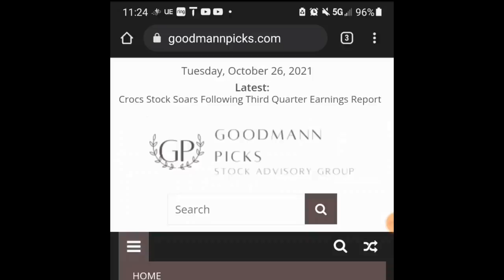WHISPERING TO MYSELF THE ENTIRE VIDEO PRANK + SAUSAGE RICE CUCUMBER MUKBANG PRANK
3-10TB of earth balance or butter (Depends on how much you want to use)
Next add Wet Ingredients
2tsp White vinegar
1Tb Worchestershire sauce
1/4 cup of beer (optional)
2  lemons fully juiced (citrus juicer recommended)
1 Large lime fully juiced

1/2 TB Hot slap ya mama seasoning
1 TB Lemon pepper (Chef merito is the best ever) add a little more to taste
1Tsp of cayenne pepper (optional) add more for more heat
2 TB brown sugar
1TB of Paprika

Want to send us stuff? Send to:
Steph & Tasha